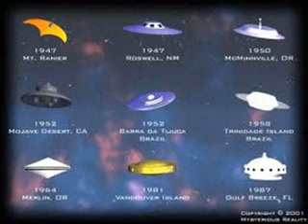Sheldan Nidle 20 settembre 2011 Federazione Galattica di Luce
Aggiornamento di Sheldan Nidle per la Gerarchia Spirituale e la Federazione Galattica.

20 Settembre 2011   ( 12 Akbal, 16 Zip, 8 Manik )

Dratzo! Torniamo! Il vostro mondo procede nella sua modalità di transizione. Osserviamo come i costrutti su cui si basano le vostre numerose società siano in procinto di collassare; le vostre strutture economiche e governative, così come i fondamenti dei vostri principi filosofici e morali, si trovano ora ad un punto critico. Le basi si cui si reggono le vostre società sono, o stanno arrivando alla fine di un lungo declino. Tuttavia, vediamo anche che sotto tutti i rottami, qualcosa di completamente nuovo e diverso sta per risorgere. State attivamente spostandovi verso i nuovi concetti che stanno iniziando a rimpiazzare quelli ormai obsoleti. Al centro di questa radicale trasformazione si celano i programmi ambiziosi dei nostri alleati di Terra, che sono ormai pronti a manifestare un nuovo mondo, economico e politico, per tutte le vostre società globali. Siamo molto contenti che queste cose si stiano predisponendo su grande scala, ma noi desideriamo ardentemente che si proceda ad un ritmo molto più veloce! Abbiamo chiesto agli Agarthiani di fare pressione sui loro compagni umani della Terra, per accelerare il ritmo dei molti cambiamenti previsti per le società degli abitanti della superficie.